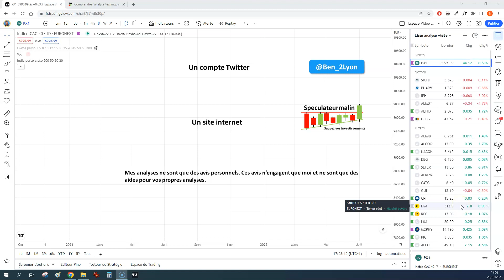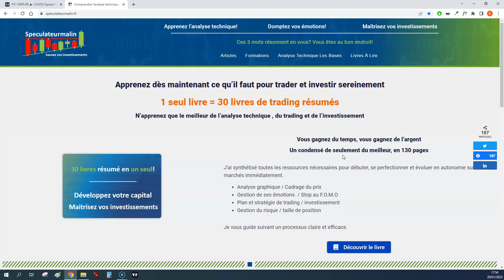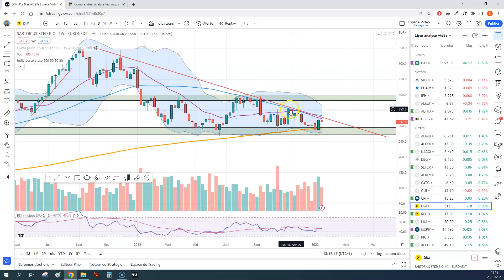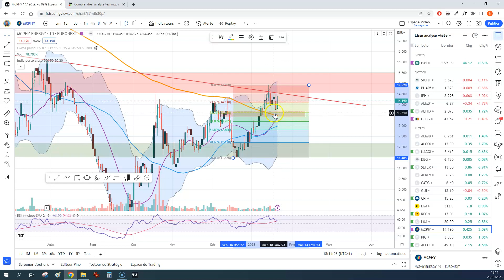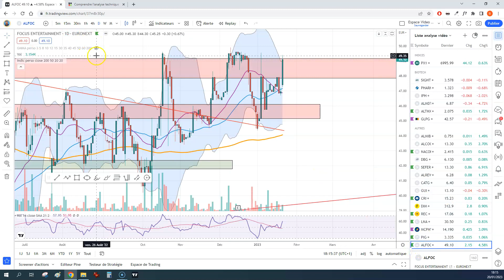Le CAC40 consolide mais reste haussier. Des configs à surveiller. On fait le point ensemble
Retrouvez chaque semaine ma revue hebdo d'analyse graphique sur nos actions.

Je vous transmets:
👉 Les niveaux pivots à surveiller et les zones de résistance

Découvrez mon livre numérique. Je synthétise pour vous plus de 30 livres que j'ai lu sur la bourse et l'analyse graphique.

Exploitez l'analyse technique sans prise de tête et gagnez du temps et des plus values. Préfacé par Trendfrance

💥 Développez votre capital -  Maîtrisez vos investissements 💥

Sur mon site internet "speculateurmalin.fr" vous retrouverez des cours et des articles sur l'analyse graphique, les figures chartistes que j'utilise avec les indicateur technique.

La plateforme graphique que j'utilise dans cette vidéo et mes investissements aux quotidiens

Ergonomie - intuitivité et rapidité : Tout ce que je désire pour une plateforme graphiques!

Bon visionnage! N'hésitez pas à mettre un petit levé si le contenu vous plait pour me soutenir! :)